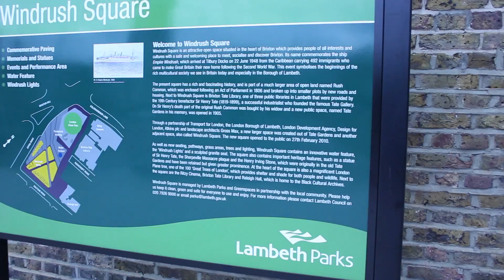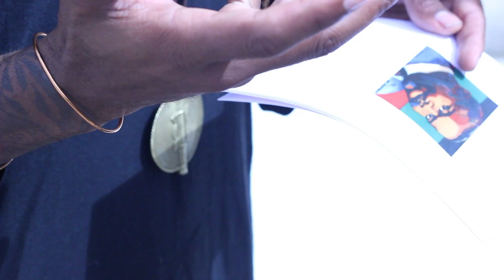What do you know about Marcus Garvey?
To mark the impact of Marcus Garvey as we reflect on the past and look to the future. to went to the streets of Brixton to ask that question. What do you know about Marcus Garvey?